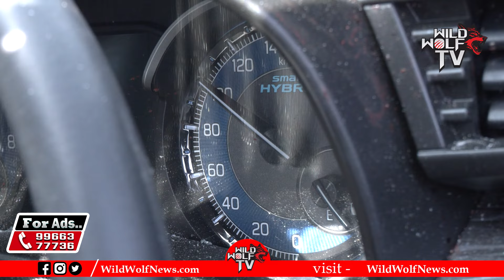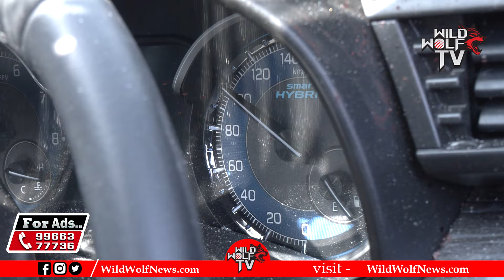Facts From Spot MLA Lasya Nanditha Car Incident Live | Lasya Nanditha Passed Away | Wild Wolf Telugu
Watch here